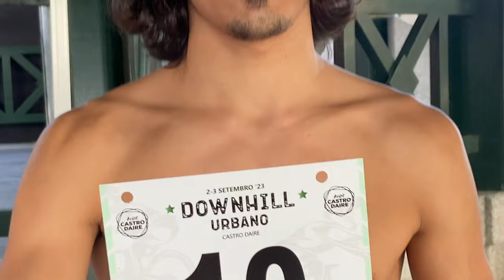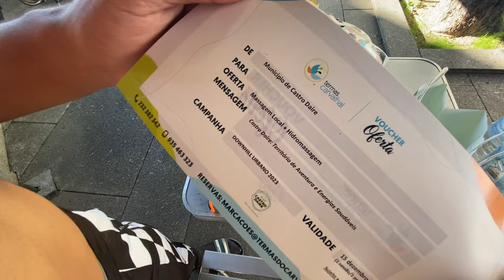ISTO podia ter corrido MUITO MAL! | Downhill Urbano de Castro Daire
00:00 - Intro
00:25 - "Trackwalk"
00:58 - Almofala
02:38 - Treinos Almofala
08:39 - Room Tour
09:44 - Bom Dia!
10:11 - Treinos DHU
11:14 - Corrida
13:41 - Paddock
14:15 - Sachs Fuego
15:30 - O que dizer...